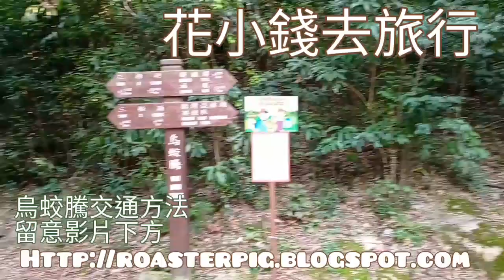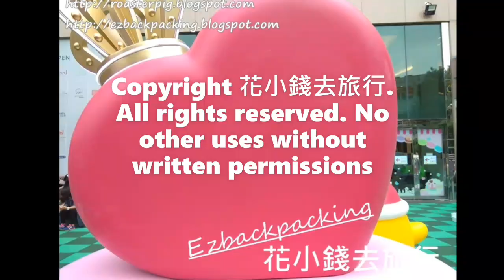九担租紅葉12月中旬最新情況@香港紅葉2021 The best time of Autumn Leaves at Kau Tam Tso Taipo Hong Kong Red Leaves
大埔烏蛟騰紅葉2021：九担租紅葉賞楓情報

2021年香港紅葉好去處+銀杏紅葉變色情報